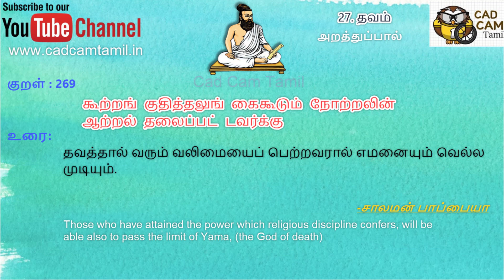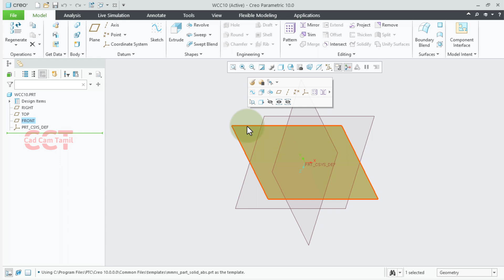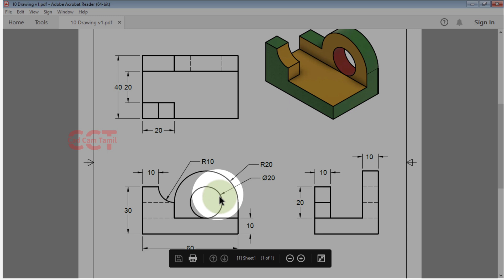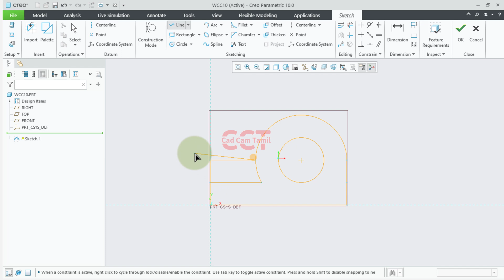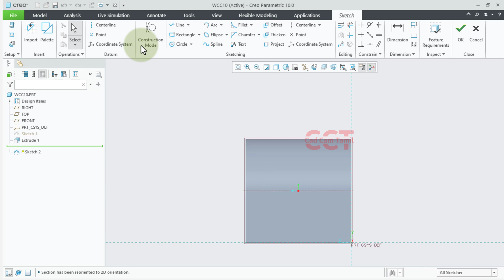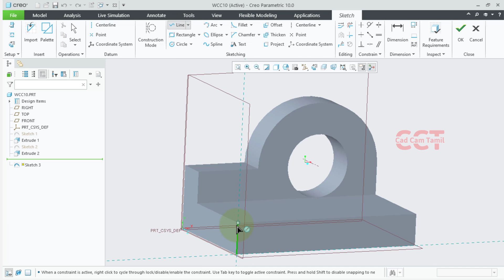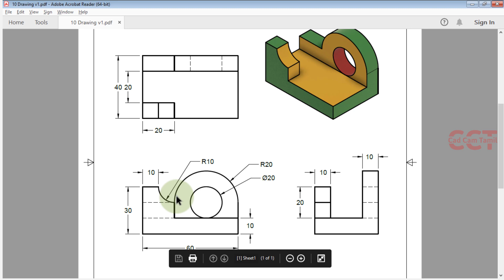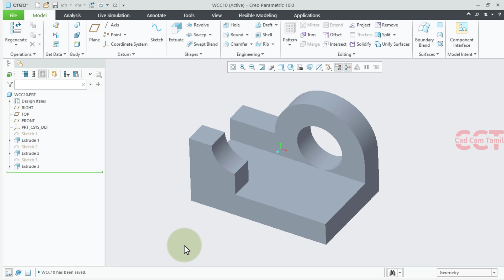Weekly CAD Challenge #10 | PTC Creo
Weekly Cad

THANK YOU ALL for your support...

43,778